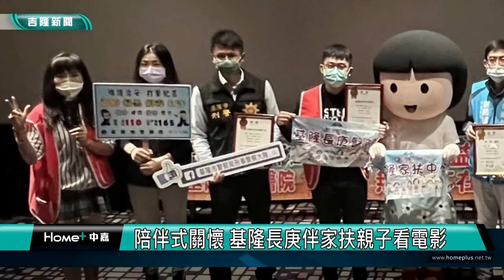關懷 兒少|陪伴式關懷 基隆長庚伴家扶親子看電影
(中嘉吉隆新聞 記者蔡曉君/基隆報導) 基隆長庚愛不間斷，持續關注基隆家扶兒少，以陪伴式關懷招待基隆家扶親子共賞電影，在基隆秀泰影城看Black Adam，共享親子時光。

臉書追起來
Home 中嘉- 吉隆有線電視

趣聞不漏接
吉隆官網(中嘉新聞)

喜歡看電視?